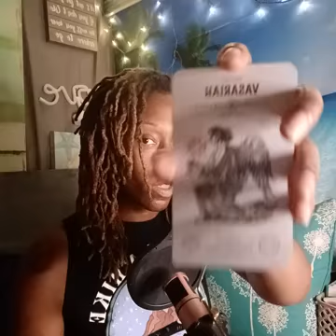Cancer, Scorpio, Pisces: Time Stamped w Oracle Message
CANCER - 0:00

SCORPIO - 14:27

PISCES - 21:18

ORACLE - 30:59